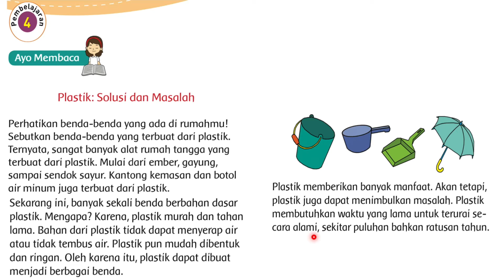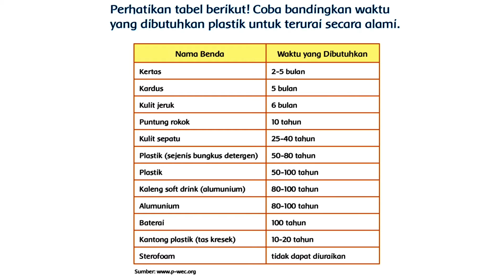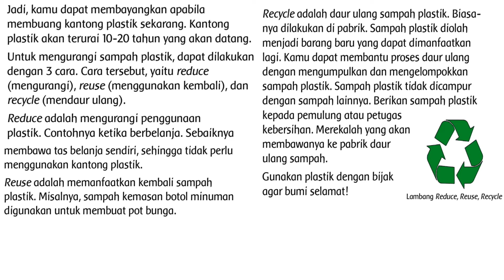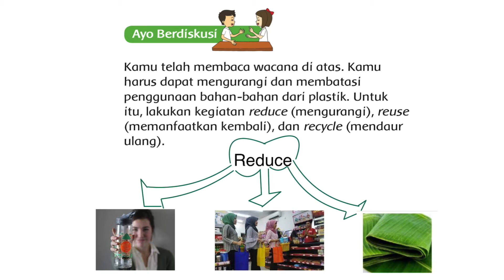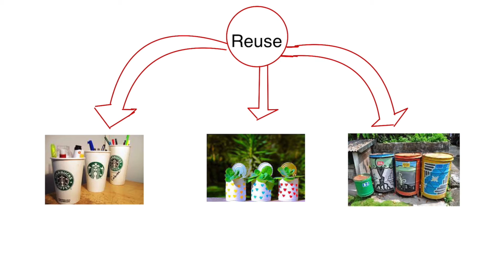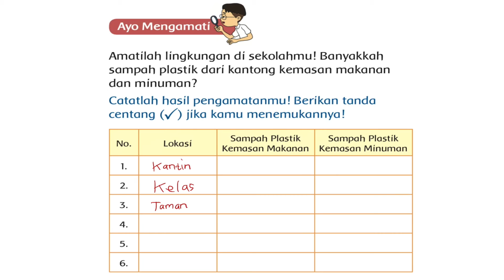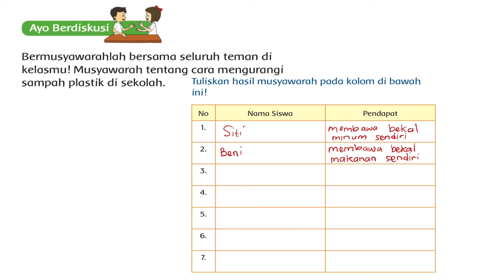TEMATIK KELAS 3 : Tema 3 Subtema 1 Pembelajaran 4 (Aneka Benda di Sekitarku)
Halo teman-teman,
Pada kesempatan kali ini kita akan belajar Tematik Kelas 3: Tema 3 Subtema 1 Pembelajaran 4

penjelasannya!